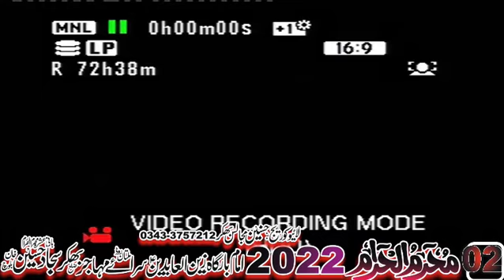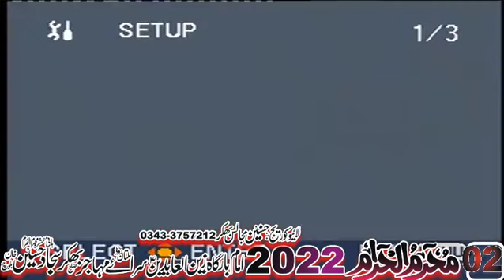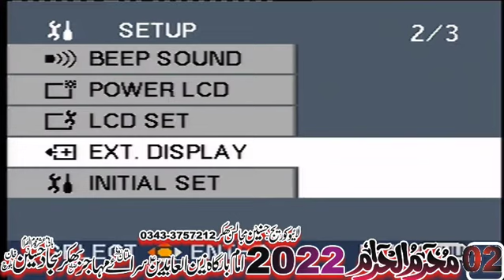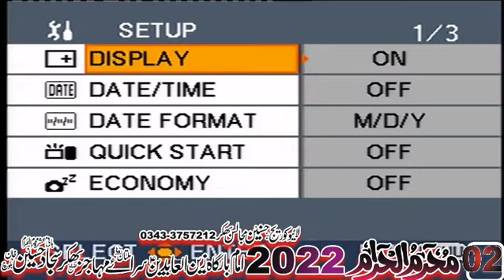Zakir Taqi Abbas Qayamat Majlis Aza 2 Muharram 2022 Sary Muhajir Bhakkar